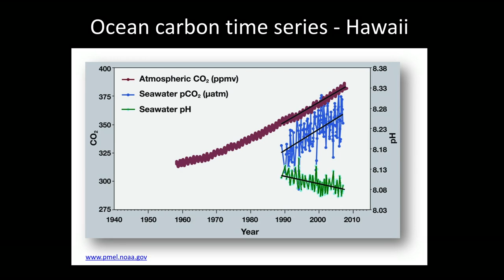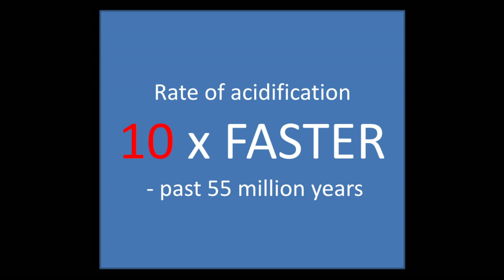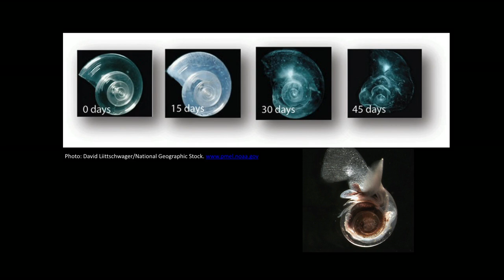How pollution is changing the ocean's chemistry | Triona McGrath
As we keep pumping carbon dioxide into the atmosphere, more of it is dissolving in the oceans, leading to drastic changes in the water's chemistry. Triona McGrath researches this process, known as ocean acidification, and in this talk she takes us for a dive into an oceanographer's world. Learn more about how the "evil twin of climate change" is impacting the ocean — and the life that depends on it.